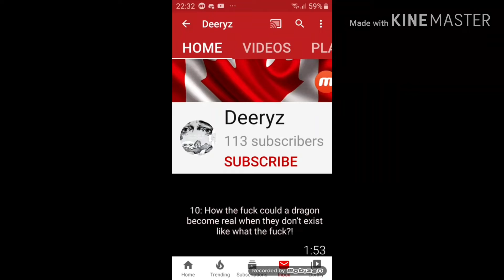GETESTONIANBOITO1KSUBS Mystfrogab meme pt 3 Meme episode 12(Sub to Estonian link in the description